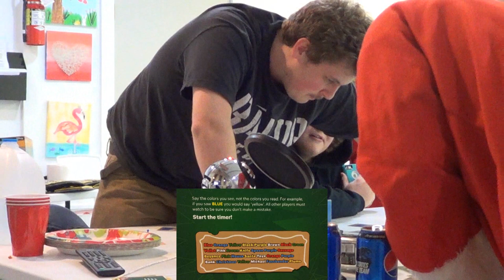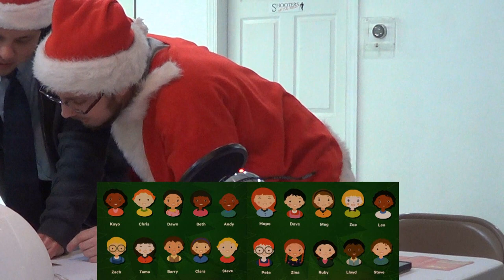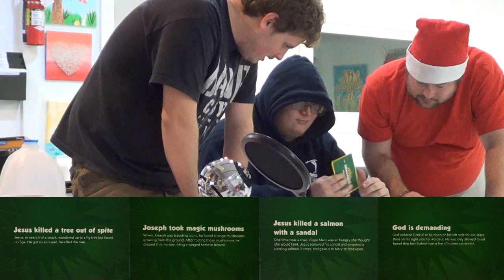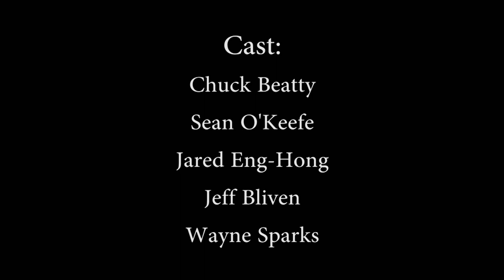SANTA VS JESUS (Factory Boys Live S5 Ep. 27)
In our never-ending quest for relevance, we wage war once more with a cavalcade of anti-Christmas and anti-disestablishmentarianism board games that will leave you with both a warm, fuzzy feeling on the inside and a sense of cold indifference on the outside.

Santa VS Jesus is a challenge based party game for two teams who must compete to prove once and for all who the TRUE champion of Christmas is!

The teams compete in challenges to prove to their believers that they are more worthy of their adulation than the other team. If they lose a challenge, their believers will lose faith and they cross over to the opposing team. There are TEAM and VERSUS challenges. The challenges involve puzzles, riddles, knowledge-based quizzes, orientation games and many more.

LET THE BATTLE COMMENCE!

Team Santa:
Sean O'Keefe (as Santa Claus)
Jared Eng-Hong (as Rudolph)

Team Jesus:
Chuck Beatty (as The Virgin Mary)
Wayne Sparks (as Frankincense the Wise Man)
Jeff Bliven (as Donkey)

Director, Producer & Editor:
Sean O'Keefe

Location Provided by:
Eric Holsinger of OBX DIY

Game:
Santa VS Jesus
Designers:  David McGranaghan and Julian Miller
Artist: Joby Dove
Pubisher:  Komo Games LTD